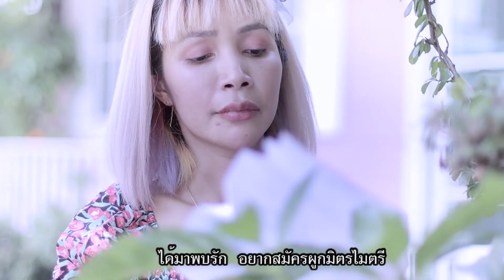วัดใหญ่บางปลากด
ย้อนรอยตำนาน เรื่องเล่า ของวัดใหญ่บางปลากด หรือ ที่ชาวบ้านเรียกกันว่า วัดจันทาราม  วัดเก่าแก่สมัยอยุธยา
*บ้านใคร ใครๆก็รัก